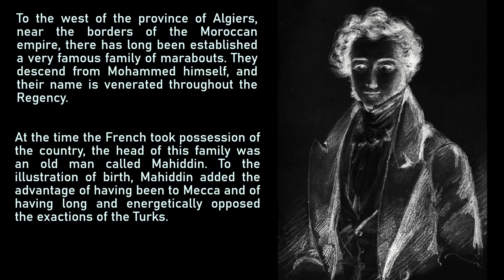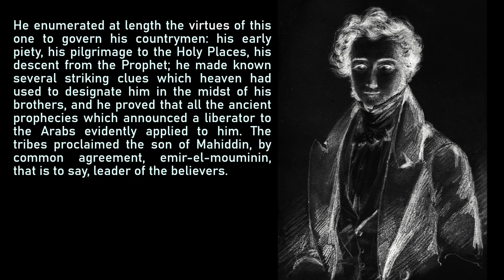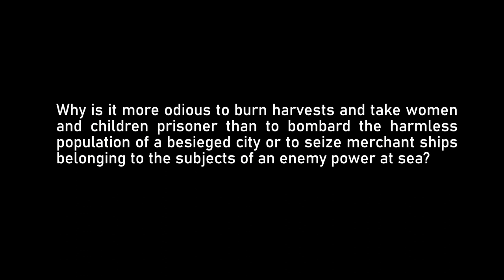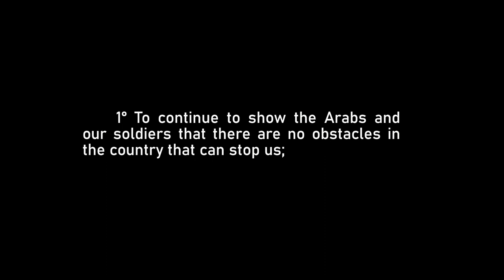Travels in Algeria, Alexis de Tocqueville | Book Trailer